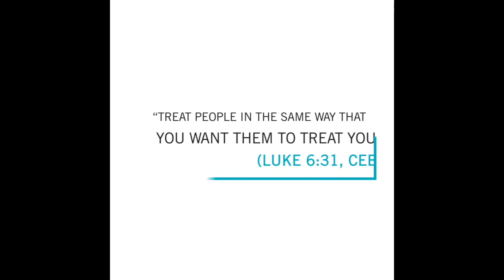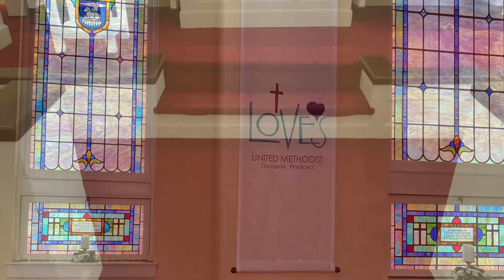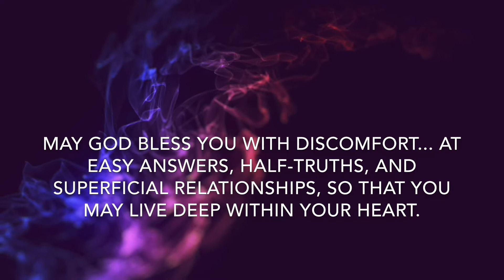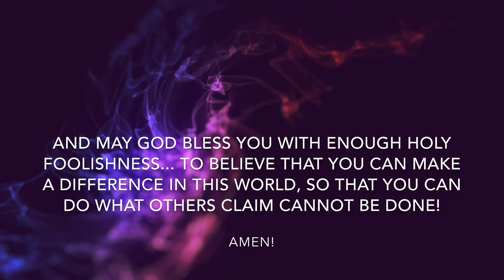Worship June 7, 2020